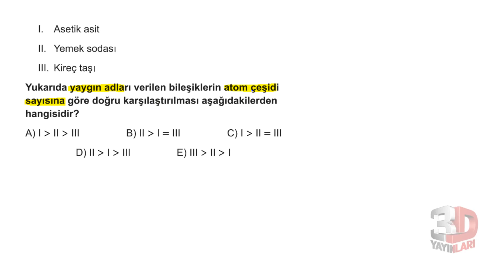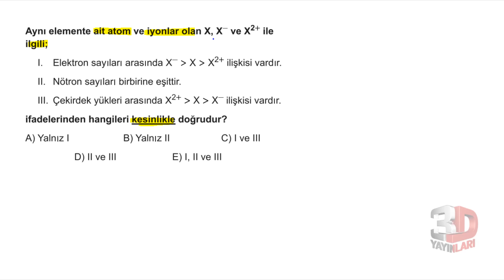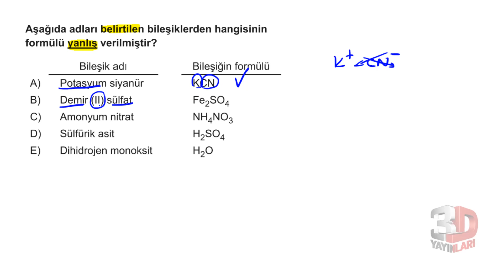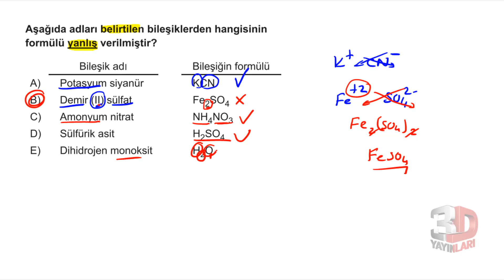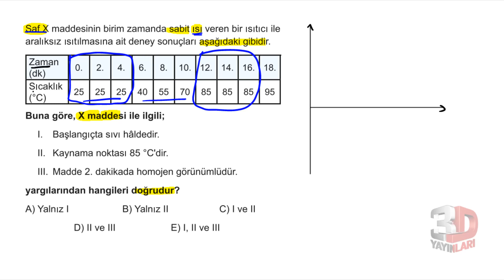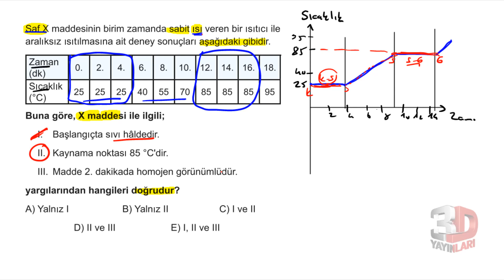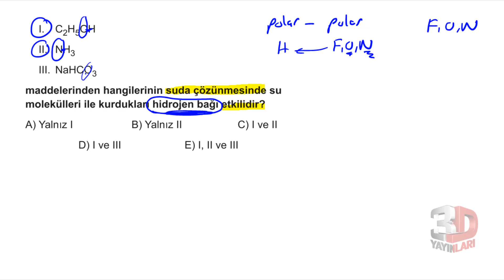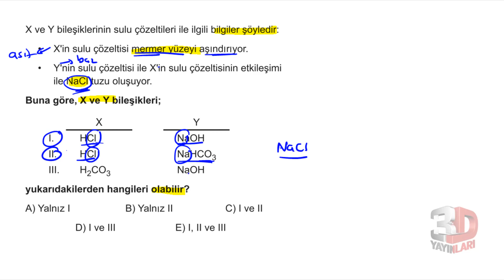TYT Kimya Simülasyon Denemeleri Deneme 04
🎞 Soru Listesi
▶ 00:00:00 Bölüm
▶ 00:00:00 Soru 1
▶ 00:01:01 Soru 2
▶ 00:03:02 Soru 3
▶ 00:04:28 Soru 4
▶ 00:07:13 Soru 5
▶ 00:09:50 Soru 6
▶ 00:11:03 Soru 7